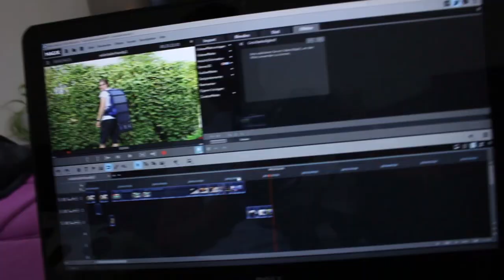Solar Handy Ladegerät von Blitzwolf (Review)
Heute zeige ich euch ein Solar Handy Ladegerät. Dieses hat eine Leistung von 28W und ist perfekt für alle Outdoor Fans.
Ich habe es netterweise von der Firma Blitzwolf zur verfügung gestellt bekommen.

BWL3X
Meine Kamera: